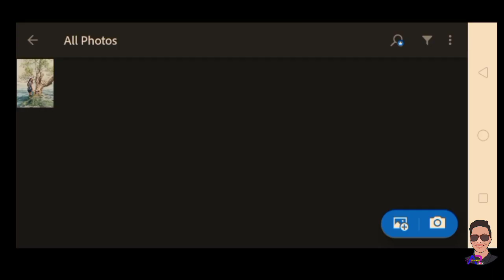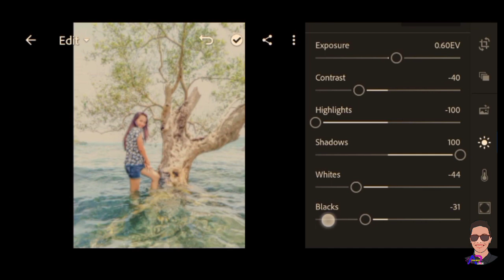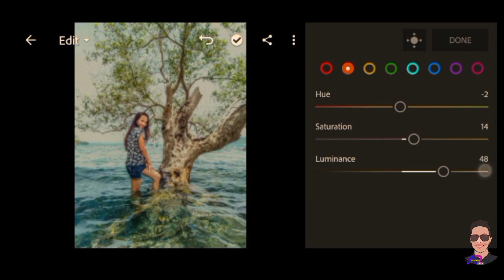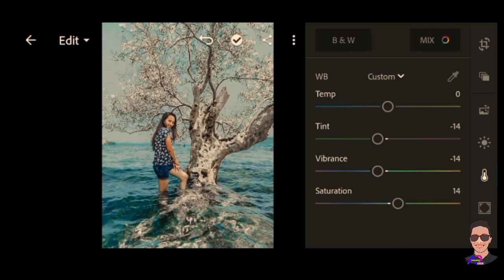Mobile Lightroom Tutorial | Snow Effect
So ito na po nagbabalik ang inyong lingkod :)
sana magustuhan nyu mga prwend :)

Note: you can adjust everything sa gusto ninyong ma achieve sa photo nyo :)